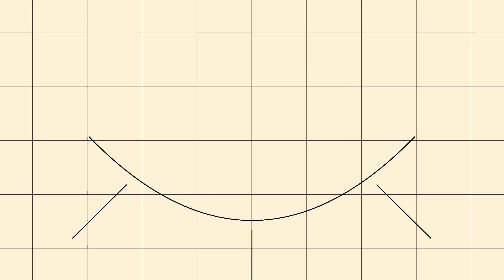Agora é que são elas - Fertilidade e Sexo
EXAME e Aladas se unem mais uma vez em um evento transformador, colocando em foco os desafios da mulher moderna, trazendo ao público um turbilhão de emoções, com histórias e opiniões dignas de respeito.

No mês da mulher, vamos falar sobre a importância da equidade de gênero e do protagonismo feminino nos dias de hoje para inspirar você.